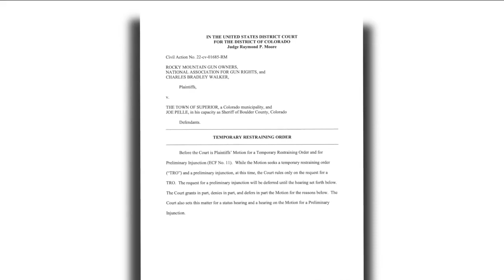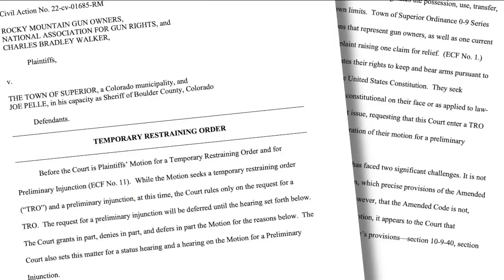Superior's gun law to ban assault weapons temporarily blocked by federal judge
A federal judge has granted a temporary restraining order against some of the new gun ordinances passed by the town of Superior last month.